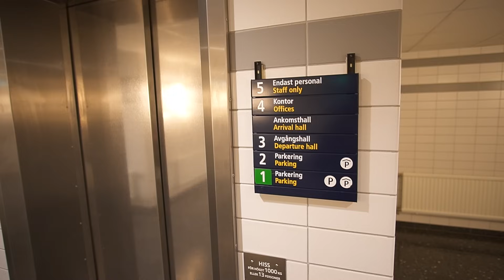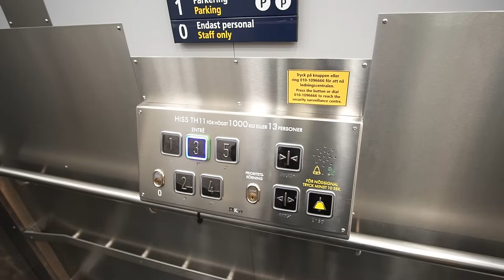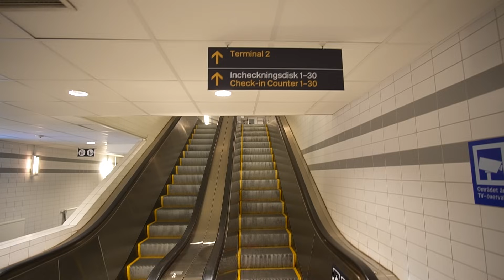Sweden, Stockholm, ride with bus No 583 from Märsta to Arlanda, 4X escalator, 1X elevator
bus 0:10
elevator 8:30
escalator 19:30 , 19:58 , 20:22 , 20:50

recorded on Thursday, ‎November ‎9, ‎2017, ‏‎10:58 AM